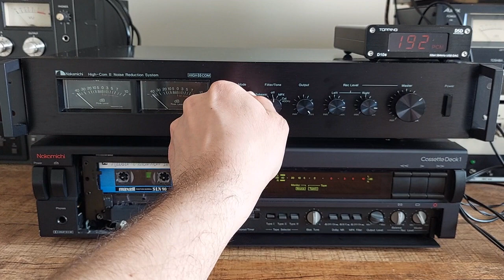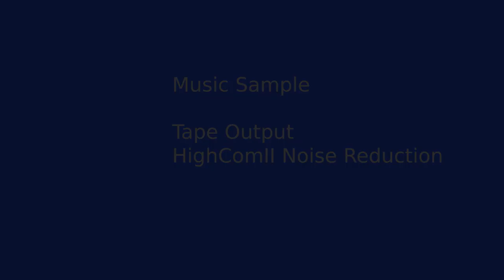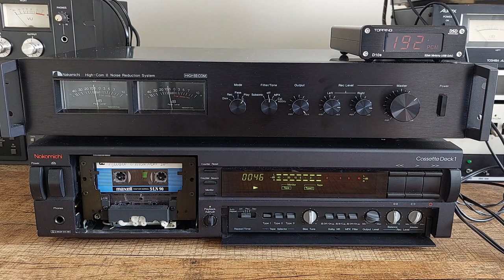Nakamichi HighCom II (1979) noise reduction - Demonstration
This is a Nakamichi HighCom II noise reduction unit from 1979. The unit has been fully recapped and recalibrated.